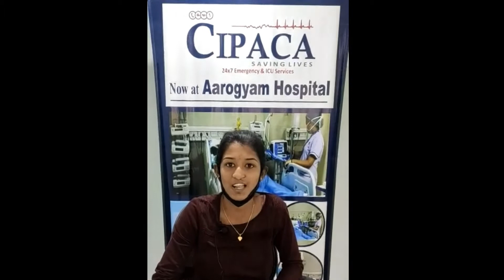Thank you for your valuable feedback Ms. Nikitha !!!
We thank you for your valuable feedback on the quality of CIPACA Emergency Care and the benefit of its immediate medical care, we would like to express our heartfelt gratitude to Ms. Nikitha, Odisha